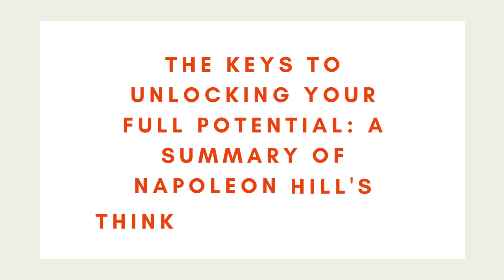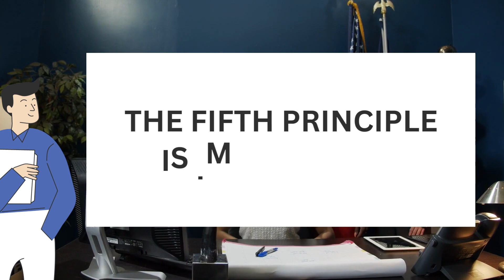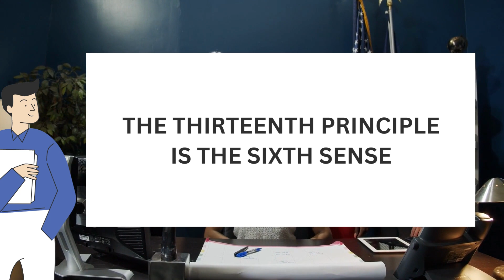Unlocking the Secrets to Wealth and Success A Summary of Napoleon Hill's Think and Grow Rich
Napoleon Hill's classic self-help book "Think and Grow Rich" has been inspiring readers for nearly a century. First published in 1937, the book is based on Hill's interviews with some of the most successful people of his time, including Andrew Carnegie, Henry Ford, and Thomas Edison. In "Think and Grow Rich," Hill distills the secrets of wealth and success into thirteen principles that anyone can follow.

Desire: The first step to success is to have a burning desire for what you want. Without desire, you will lack the motivation and persistence needed to achieve your goals.

Faith: You must have faith in yourself and in your ability to achieve your goals. Believing in yourself will help you overcome obstacles and stay focused on your vision.

Auto-suggestion: By repeating positive affirmations and visualizing your success, you can program your subconscious mind to work toward your goals.

Specialized knowledge: Become an expert in your field by acquiring specialized knowledge. This will give you a competitive advantage and make you more valuable to others.

Imagination: Use your imagination to create a clear picture of what you want to achieve. This will help you stay motivated and focused on your goals.

Organized planning: Develop a clear, detailed plan for achieving your goals. This will help you stay on track and make progress toward your vision.

Decision: Make quick, decisive decisions and take action on them. Procrastination and indecision will only hold you back.
Persistence: Keep pushing forward, even in the face of adversity. Persistence is key to achieving success.
Mastermind: Surround yourself with like-minded individuals who can offer support, advice, and guidance. Together, you can achieve more than you could alone.
The mystery of sex transmutation: By channeling your sexual energy into creative pursuits, you can achieve greater success and fulfillment.

The subconscious mind: Your subconscious mind is a powerful tool that can help you achieve your goals. By programming it with positive affirmations and visualization, you can harness its power to work for you.

The brain: Your brain is the most powerful tool you have. By using it to its full potential, you can achieve incredible success.

The sixth sense: Develop your intuition and listen to your inner voice. This can help guide you toward the right decisions and actions.

By following these principles, Hill argues, anyone can achieve wealth and success. "Think and Grow Rich" has inspired millions of readers around the world to pursue their dreams and unlock their full potential. If you're looking to achieve success in your personal or professional life, this book is a must-read.